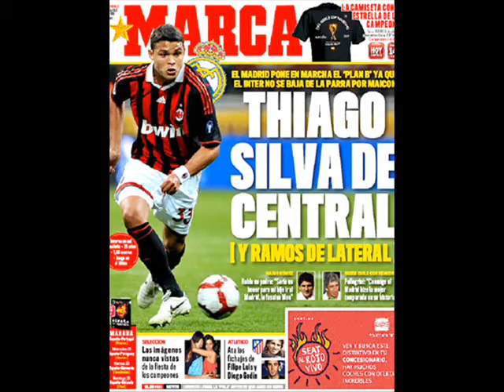REGGAE A.C. MILAN IBRAHIMOVIC RONALDINHO ROBINHO PATO VERSÃO BRASILEIRA 2011 - RAS DJ TIÃO BRASIL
HOMENAGEM A EMIGRAÇÃO ITALIANA NO BRASIL E SUA INFLUENCIA NO FUTEBOL COM INTERCAMBIO ANTIRACISTA . CONTRATANDO NOSSOS JOGADORES NEGROS TIAGO SILVA - ROBINHO E RONALDINO GAUCHO E O MORENO PATO . A.C. MILAN É SOBRE TUDO UMA GRANDE DEMOSTRAÇÃO DE RESPEITO AS RAÇAS E A PLURIDADE RACIAL E CULTURAL . COM A PRESENÇA DO SUÉCO IBRAHIMOVIC . A UNIÃO ENTRE AS RAÇAS . COM O MELHOR DE CADA UM , DE CADA PAIS INDENPENDENTE DA COR DO JOGADOR DE FUTEBOL . BRAVO A.C. MILAN . VIVA A.C. MILAN . VIVA A ITALIA , AC MILAN JOGA POR MUSICA . FUTEBOL É MUSICA DIZIA BOB MARLEY . A HARMONIA DAS JOGADAS COLETIVAS . E A BELEZA DO TALENTO INDIVIDUAL SURPREENDENDO A TODOS COM ARTE EM MOVIMENTO . TALENTO EM MOVIMENTO . AC MILAN PARA O MUNDO VER , ADMIRAR E SONHAR TUDO É POSSIVEL AO SER HUMANO . BASTA TIRAR DE SI O QUE DE MELHOR POSSUIMOS . BOTAR PARA FORA NOSSA  ALEGRIA DE VIVER . AC MILAN É O AMOR  EM FUTEBOL . SENSIBILIDADE , TALENTO , GARRA , DISPOSIÇÃO E ENTREGA TOTAL SURPRIENDENDO A TODOS . E  SURPREENDENDO A SI MESMO . O EFEITO DE DEUS . UM NOVO MUNDO . A ESPERANÇA E FÉ NO SER HUMANO INDENPENDENTE DA SUA RAÇA , COR , NACIONALIDADE , CULTURA  E NATURALIDADE . TODOS UNIDOS POR UM MUNDO MELHOR . AC MILAN É PAIXÃO , ALEGRIA E FELICIDADE . AC MILAN É A DEMOSTRAÇÃO QUE DEUS EXISTE . ASSINADO RAS DJ TIÃO BRASIL "" O MAIOR DJ DE REGGAE DO MUNDO . TAMBEM EX-JOGADOR DE FUTEBOL E TREINADOR """ .